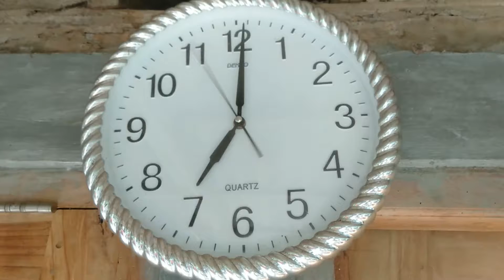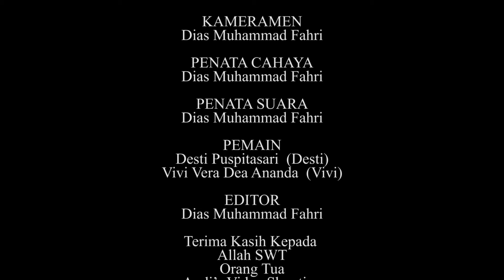Iklan Layanan Masyarakat - JAGA SIKAPMU (Dias Muhammad Fahri)